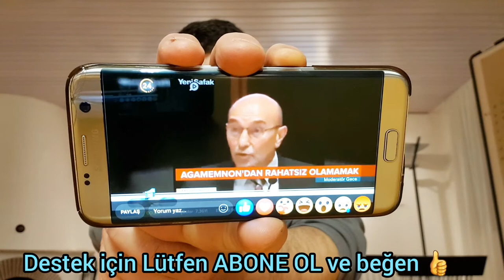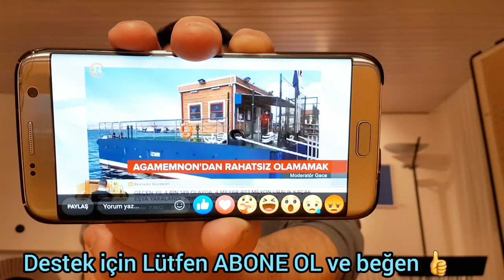izmir belediye başkanı Tunç Soyer isim skandalı Agamemnon iskeleye yunan ismi verdi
Tunç Soyer’den skandal isimlendirme! İstanbul’u işgal eden zırhlının adı İzmir’de iskeleye verildi

İzmir Büyükşehir Belediye Başkanı TunçSoyer, kentteki yüzer iskeleye Yunan Kralı Agememnon adını verdi. 1’inci Dünya Savaşı’nda Çanakkale’yi vuran, İstanbul’u işgal eden ve Osmanlı İmparatorluğu’nu fiilen sona erdiren Mondoros Ateşkes Anlaşması’nın imzatıldığı zırhlının da adı olan Agememnon’un İzmir’de bir iskeleye verilmesi tepkiyle karşılandı

İzmir Büyükşehir Belediyesi geçtiğimiz aylarda Pasaporttaki vapur iskelesini tadilat gerekçesiyle kapattı. Yerine de seferlerin aksamaması için mendirek içine yüzer iskele koydu. İsmini ise Yunan Kralı Agamemnon koydu. Bu durum İzmirlileri öfkelendirdi.
Agamemnon ismi ayrıca Çanakkale Savaşı sırasında Türk yurdunu işgal etmek isteyen Fransız ve İngilizlerin kullandığı savaş gemisi olması amacıyla da önem taşıyor. İngiliz Kraliyet Ordusu tarafından idare edilen Agamemnon Çanakkale'de Mehmetçik'in üzerine adeta yağmur gibi top mermisi gönderirken yüzbinlerce vatan evladının şehit olmasına neden oldu. Bu zırhı ayrıca İstanbul'un işgalinde de İstanbul'a demirlemiş ve daha sonra da Mondoros Ateşkes Anlaşması da bu zırhlıda imzalandı. Bugün Yunanistan sınırları içerisinde yer alan Limni adasının MondrosLimanı'nda demirli olan Agamemnon zırhlısında 30 Ekim 1918 akşamı imzalanan anlaşma ile Osmanlı İmparatorluğu fiilen sona erdiği.